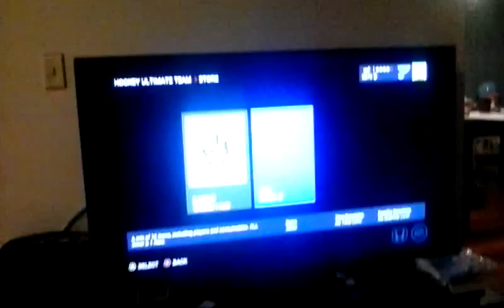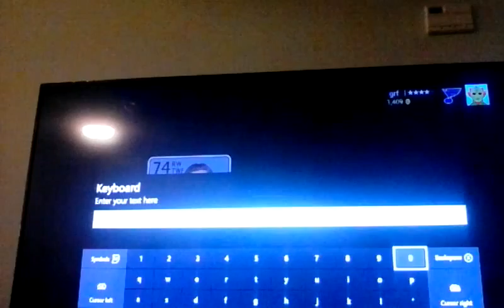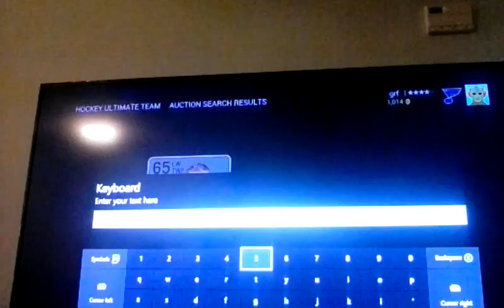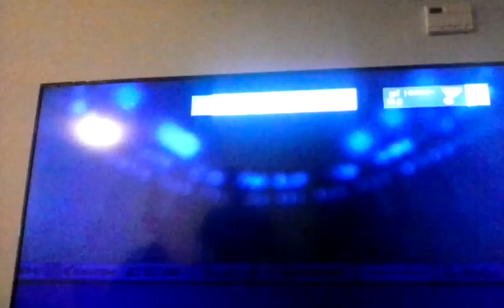Lacy and Alyssa packs